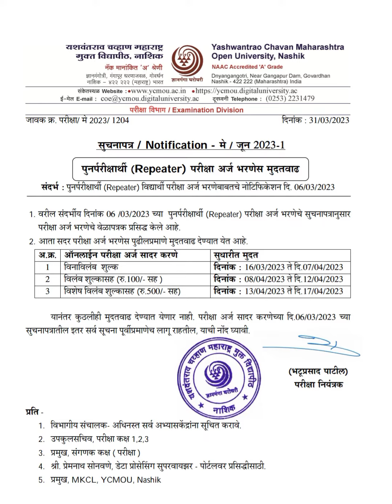YCMOU पुनर्परीक्षार्थी ( Repeater/ATKT ) परीक्षा अर्ज भरण्यास मुदतवाढ||अंतीम तारीख 17/04/2023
यशवंतराव चव्हाण महाराष्ट्र मुक्त विद्यापीठ , नाशिक
मे / जून 2023 पुनर्परीक्षार्थी ( Repeater ) परीक्षा अर्ज भरणेस मुदतवाढ

विनाविलंब- दिनांक 16/03/2023 ते  07/04/2023

(100/-विलंब शुल्क)
दिनांक : दिनांक 08/04/2023 ते 12/04/2023

(500/-अति विलंब शुल्क)
 दिनांक : दिनांक 13/04/2023 ते  17/04/2023